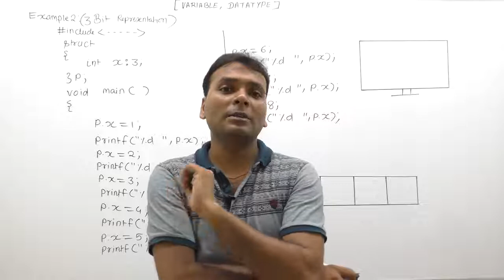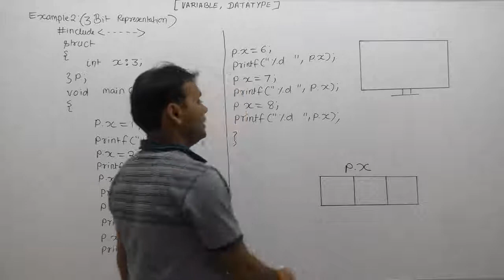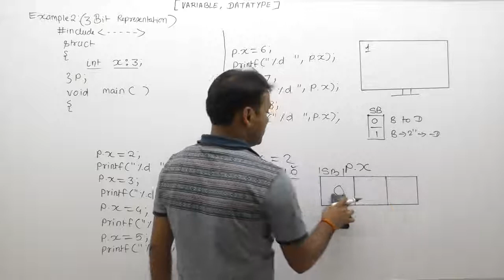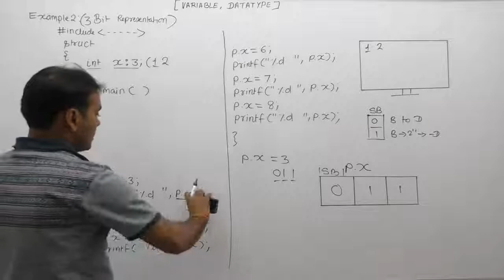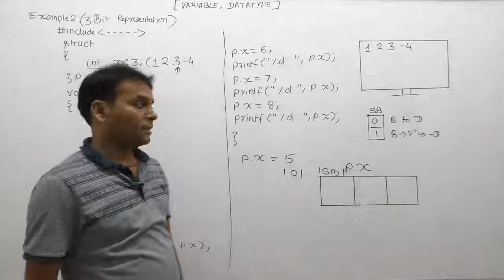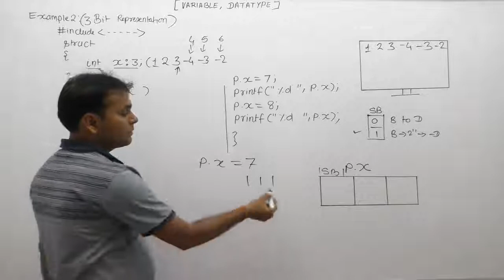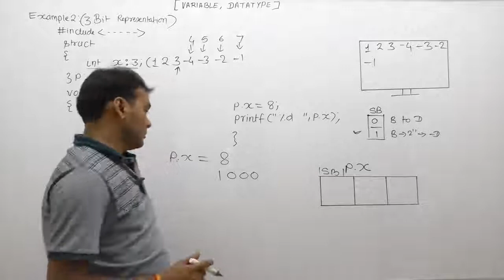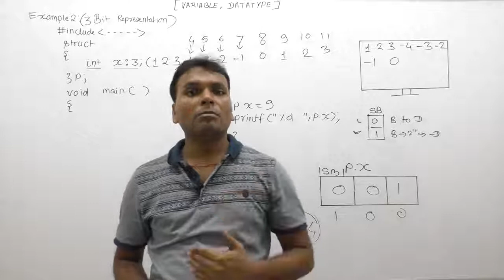Bit Representation of Positive no in c in hindi-Part64 | C Language by Java Professional